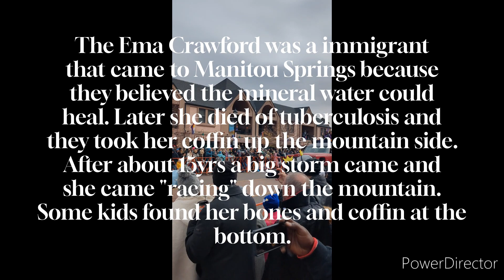Emma Crawford coffin Races in Manitou Springs. (play at highest res)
The Emma Crawford coffin Races in Manitou Springs.